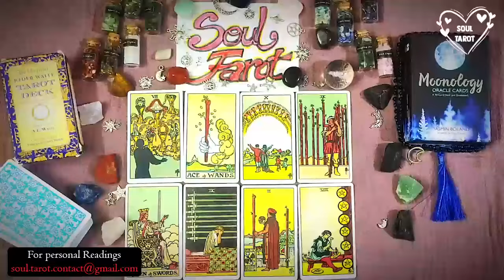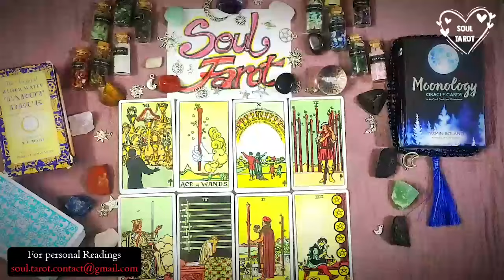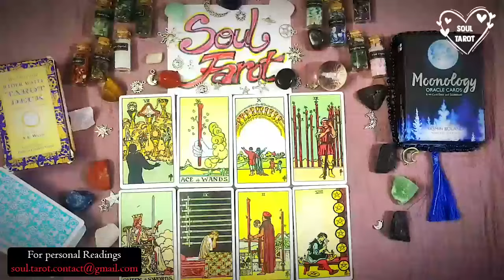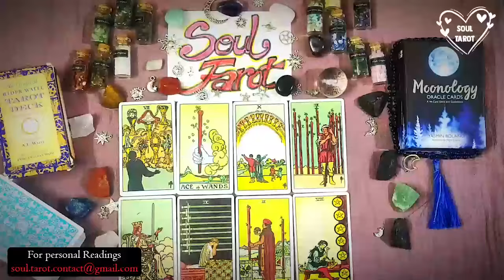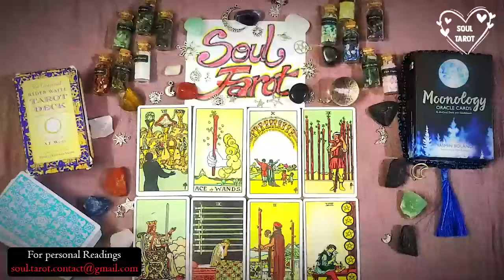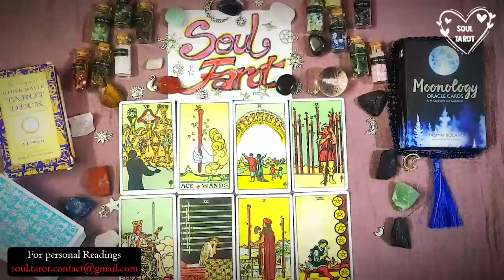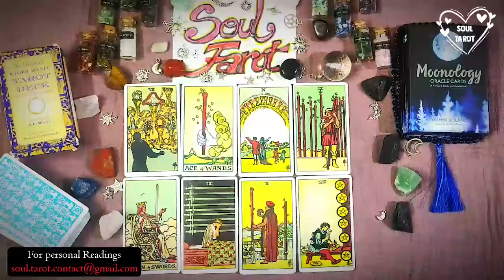LIBRA ⚠️ URGENT🚨​ THIS IS GOING TO HAPPEN TONIGHT 😍PREPARE YOURSELF..DO NOT TELL ANYBODY🤫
Libra Love
Libra 2024
Libra today
Libra NOVEMBER